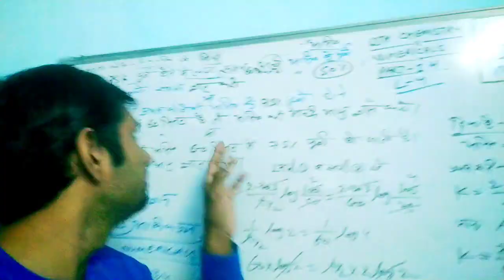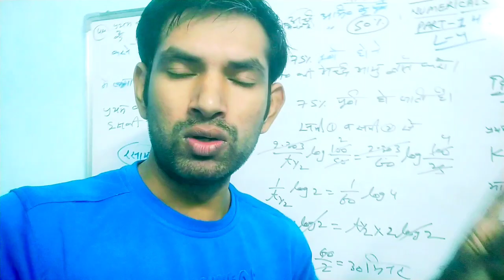#507 आवश्यक सूचना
बोर्ड परीक्षा 2023 के लिए
 रसायन विज्ञान कक्ष 12 के अति महात्वपूर्ण प्रश्न
अति महत्वपूर्ण अंकिक प्रश्न

Part-12

Part-13

Part-14